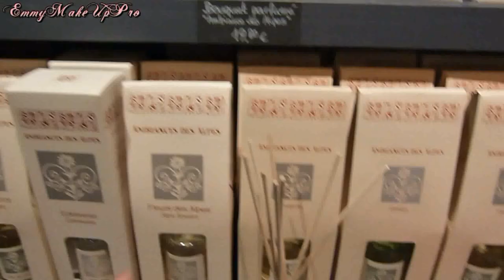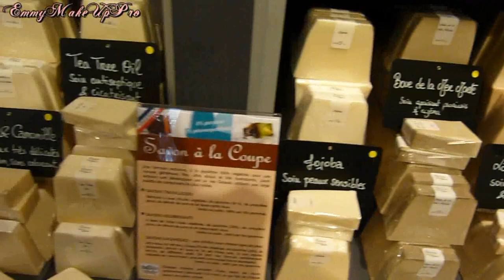Shopping chez SoapandtheCity : YEAHHHHHH !!!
Suivez moi en plein Paris, au cœur d'un shopping bien-être exceptionnel dans un magasin aux multiples facettes : Soap and the City

Vous avez aimé ce shopping bien-être chez SoapandtheCity ?

N'hésitez pas !